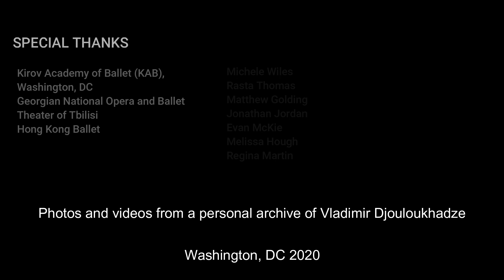Vladimir Djouloukhadze - 50 Years in Ballet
Vladimir Djouloukhadze, the world renowned Ballet Master, celebrates 50 years of his professional career in Ballet. The video highlights his achievements as an International Principal Dancer and Master  Teacher whose students went on to become the principal dancers and soloists of the world major ballet companies. The video contains interviews of his former Kirov Ballet Academy students, now accomplished artists: Michele Wiles, Rasta Thomas, Matthew Golding, Jonathan Jordan, Melissa Hough, Evan McKie, Brian Maloney, Kuzey Kiyican, Rory Hohenstein, Aynsley Johnson, Ian Poulis, and Melissa Zoebisch.